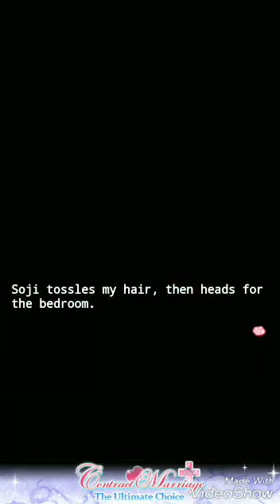Contract marriage plus Soji Sirogane part 11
Soji Sirogane
Contract marriage